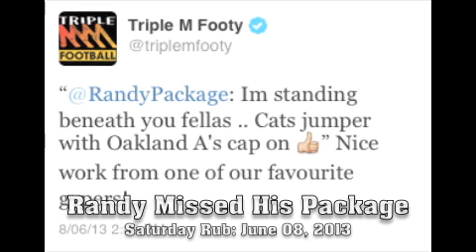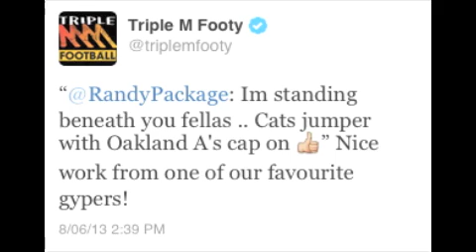08/06/2013 Randy Missed His Package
This Saturday Rub clip features JB, Garry, Spud and Damo with Wolf giving a friendly warning to people on the road this long weekend, prompting the boys to talk about how Sam Newman is now one of the best drivers. He follows to the letter of the law, and hasn't lost a demerit point in 11 years, and good on him, too. Though Jim calls him a boring gypsy for it, and Garry is quick to dismiss him as he realises it's not a good message to be sending. Cut to Garry reading some tweets from Randy Package, a perennial tweeter on the Rub who is apparently there at the game. The boys can actually see him under the box but he's not even listening to them! Poor bastard. It's here for you to listen to now whenever you want, Randy, if you are actually listening to these at all. They then poke some fun at boundary rider Damo because apparently he only talks when they ask him something, except for one time when he chose to offer the important stat of the crowd numbers. Spud says Purple's coat is a woman's belonging to his wife Janine, so Damo bites back by suggesting Spud just copies whatever Garry says in the special comments. Feisty.

All content owned by Southern Cross Austereo.